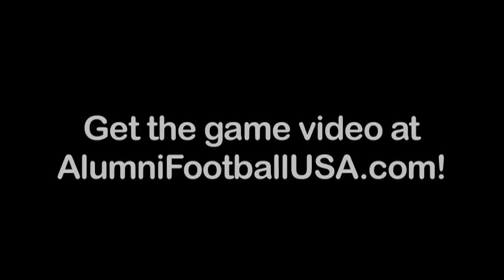Centerville vs Buffalo Alumni Football USA Game 4/3/11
U-GET-HIT
To Play!!

This video was edited with Final Cut Express 4.
John 3:16